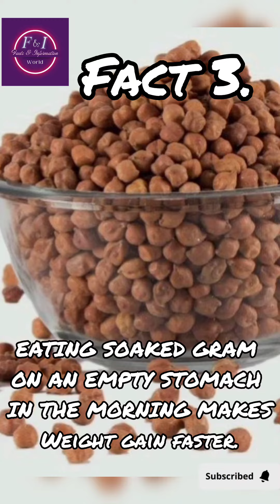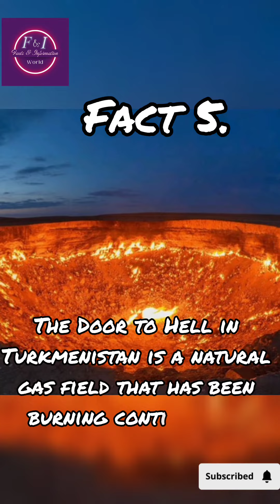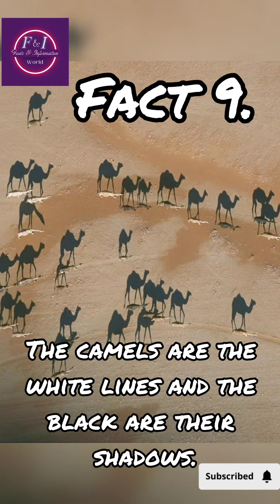Interesting Facts About Different Things || Facts&information-World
Here, you will find scientific, educational , Funfacts , Facts , Space related and Mysterious facts and information about islam. Videos on almost every topic that is interesting and useful for you .
Let's become smarter with me.